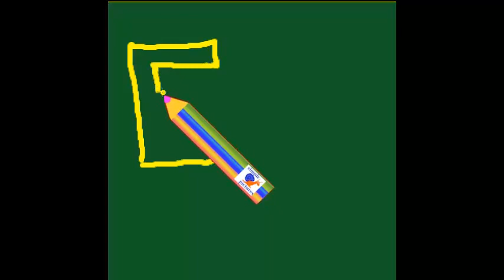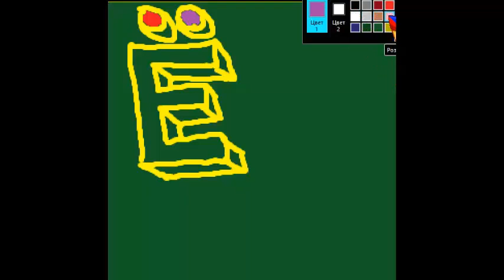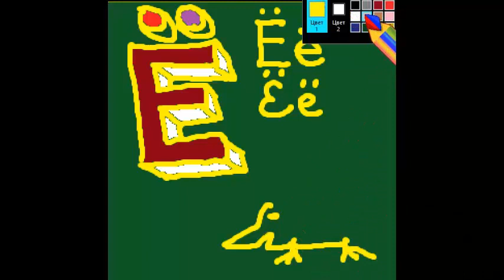как нарисовать 3D букву Ё с рисунком для запоминания. Русский алфавит детский с картинками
Буква Ё русского алфавита. простой способ для детей учить алфавит видео с прикольными трёхмерными буквами и подходящими рисунками прописные буквы и письменные буквы . Simple method for children to learn letters of russian alphabet Letter